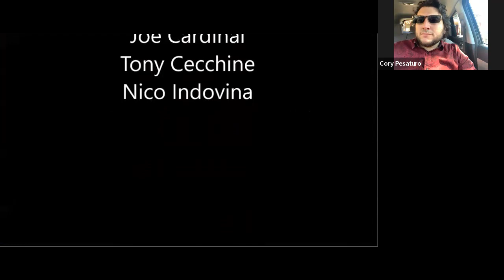Cory Pesaturo - World Champion Accordionist on the Snap No Tap Podcast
Your contribution will make a real, lasting impact in the legacy of Catch Wrestling.

-Level 1 – Monthly Supporter ($5.00 monthly revolving payment)
Show your appreciation for Tony’s teaching and help keep this lineage of Catch alive. Your monthly donation will help support the free content on Tony’s YouTube channel and his podcasts. If you’ve benefited from Tony’s knowledge this is the way to give back for pennies a day.

-Level 2 – Monthly video access ($10 monthly revolving payment)
For just a few dollars more a month, get access to exclusive new and remastered videos available only on Tony’s site. Share in lessons Tony gives his local students….
Would you be willing to join one or both levels so we can continue to share this knowledge while advancing American Catch from its bygone era into the 21st Century?

We simply can’t do it without you.